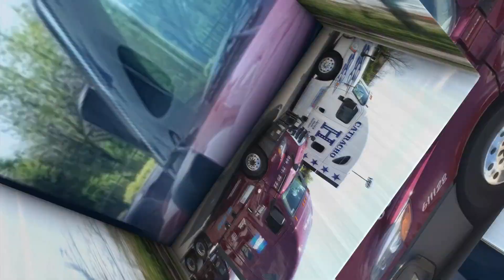Campus Inn - Prime Inc - Picking Up My Buddy for PSD and TNT Training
*IF YOU ARE IN THE TNT PHASE OF TRAINING DOWNLOAD THE CHECKLIST*

Add Me on PS4 - JuniorHonduras

Would you like to work at Prime? Click on the link below and make sure that you add Nikki Yost as the recruiter and myself as the referral (Driver Code: MATURO)

PRIME RECRUITER
Nikki Yost